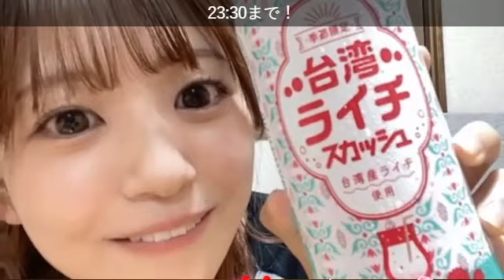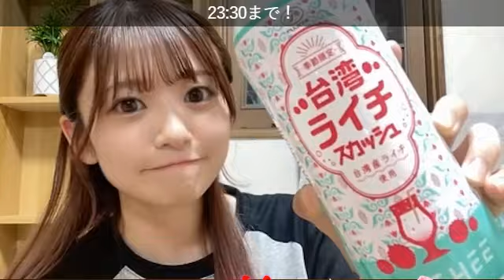【24時間後】ル・マンも少々SR配信 たけやま3.5 2024.6.16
※帰宅が遅れきなこタイム含む5分ほど録れてませんm(__)m
0:00 配信スタート
47:40 ル・マンゴール